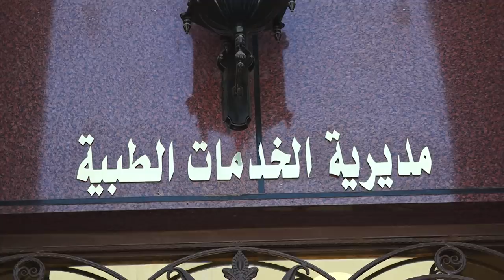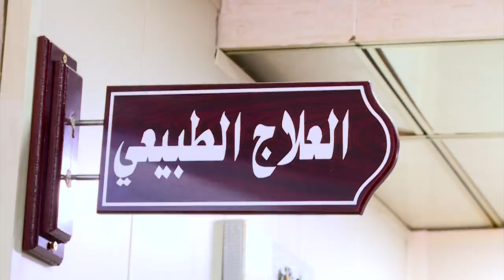القائد العام للقوات المسلحة السيد مصطفى الكاظمي يزور مقر جهاز مكافحة الإرهاب